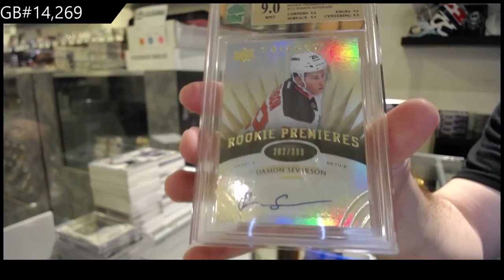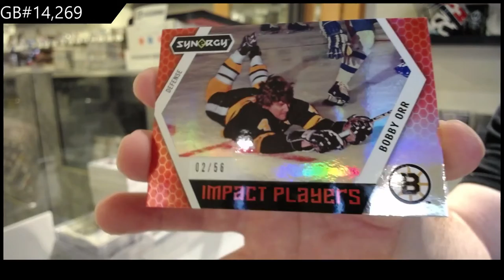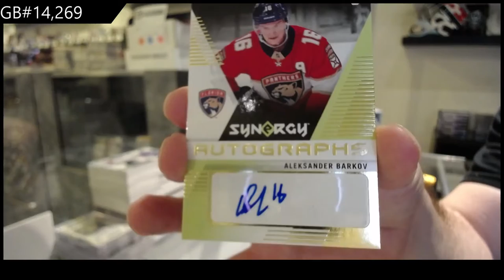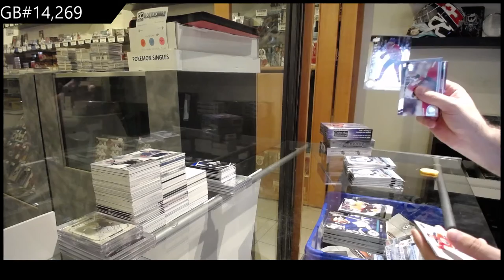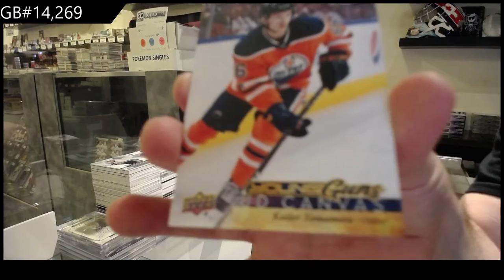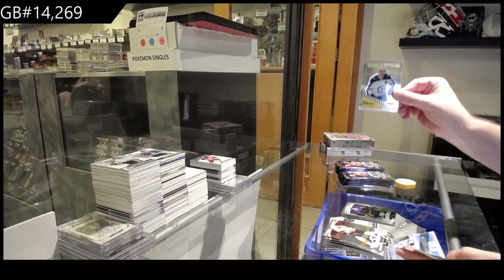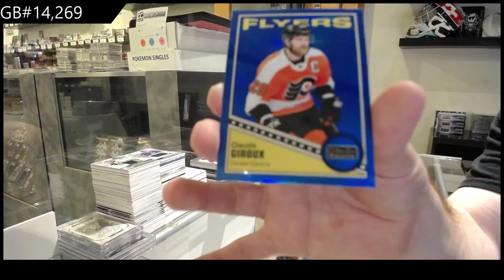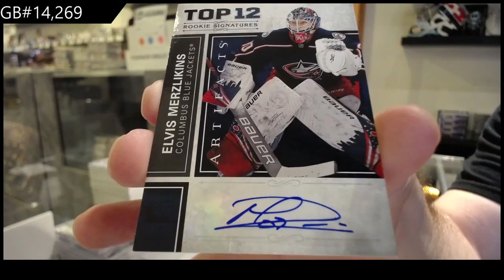8 Box Hockey Mix Break With Artifacts Break - C&C GB #14,269